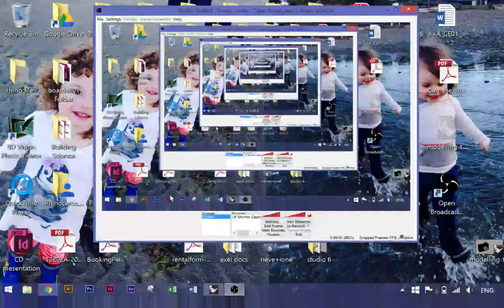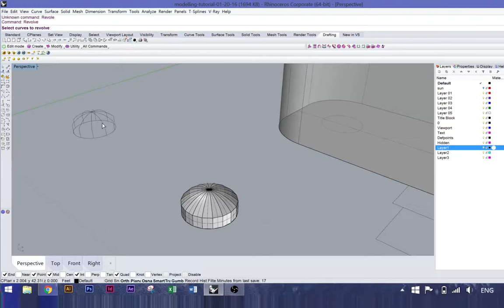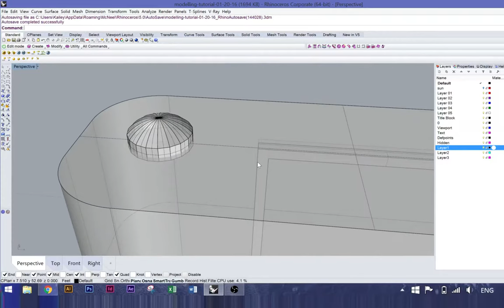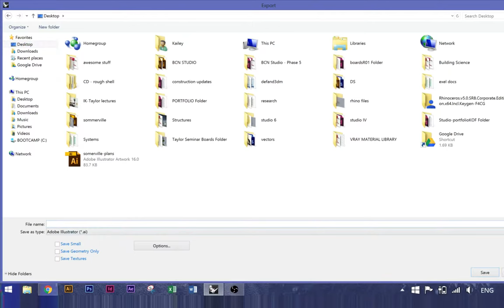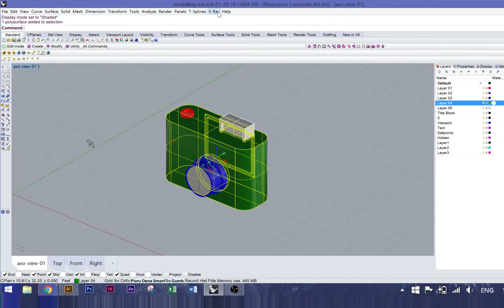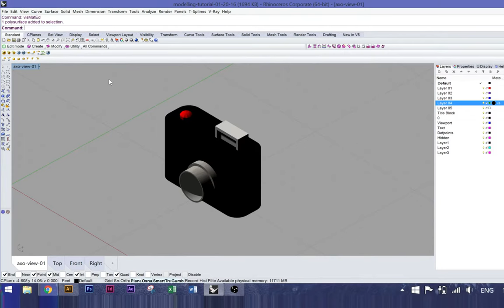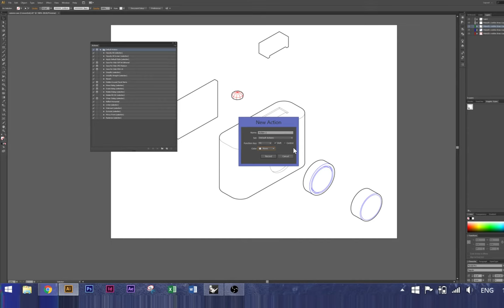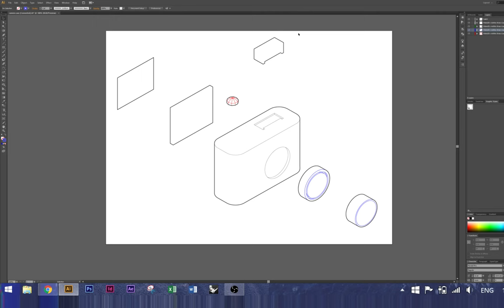Rhino basic modeling